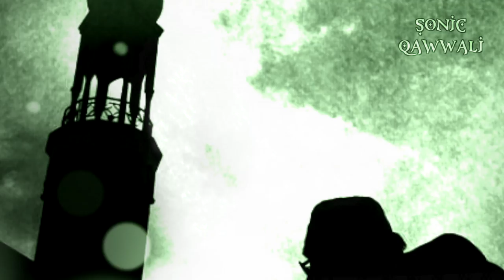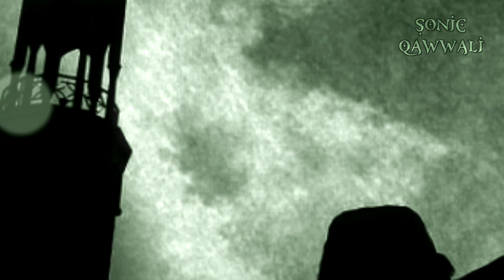Latest Qawwali || Bhar Do Jholi || Neha Naaz || Popular Qawwali || Hit Qawwali || Sonic Qawwali